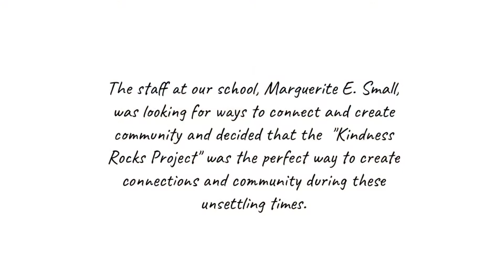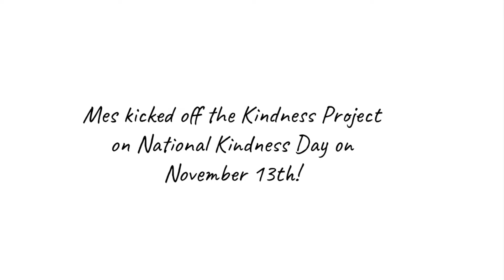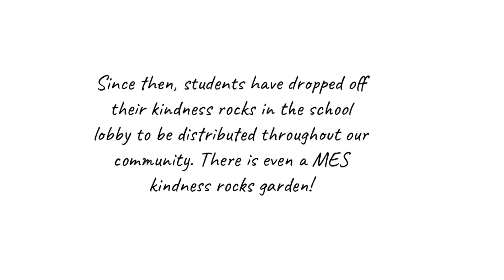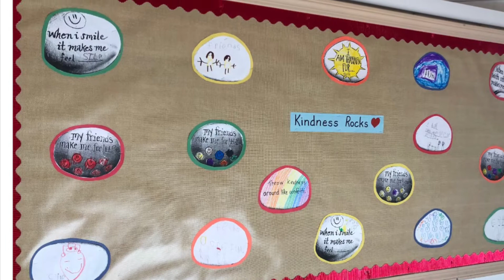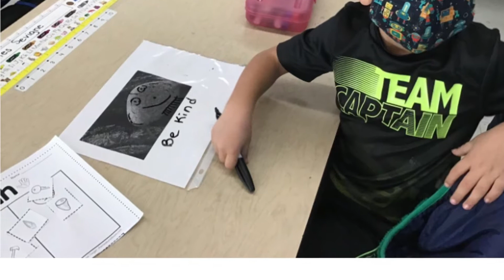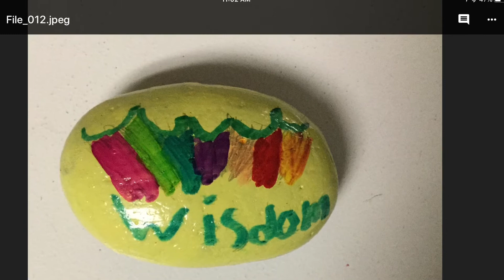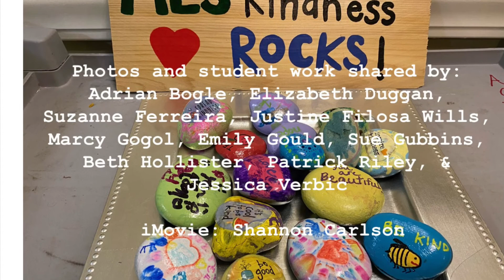M. E. Small - Kindness Rocks 2020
The Marguerite E. Small Elementary School decided to spread a little much needed positivity around the community. Here is a photo montage of the results!